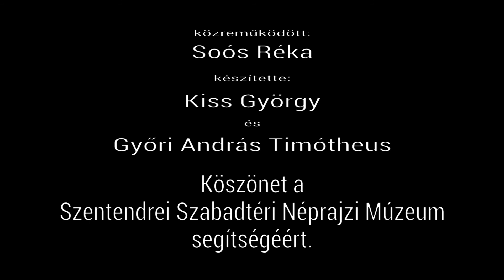04 népszokások feltámadás ünnepén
Papp Kornélia hagyományéltető óvónő és Kertész József nyugalmazott erdész műsora. Közreműködik Soós Réka
Készítette Kiss György és Győri András Timótheus